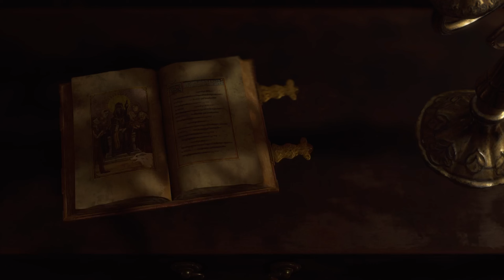Resident Evil 4 | Part 2: The Lake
This is a no commentary, full playthrough of the game. The video contains story mission "The Valley" and "The Lake". Recorded on PS5.

Resident Evil 4 is a 2023 video game developed and published by Capcom. A remake of the 2005 game Resident Evil 4, it was released on PlayStation 4, PlayStation 5, Windows, and Xbox Series X/S on March 24, 2023. The game follows the US agent Leon S. Kennedy, who must save Ashley Graham, the daughter of the US president, from the mysterious Los Illuminados cult.

Six years after the events of Resident Evil 2, US agent Leon S. Kennedy is sent on a mission to rescue Ashley Graham, daughter of the US president, from a Spanish village controlled by the violent cult Los Illuminados. Other characters include Ada Wong, Leon's operator Ingrid Hunnigan, the civilian Luis Sera, and the antagonists Bitores Mendez, Ramon Salazar, Jack Krauser and Osmund Saddler.

Resident Evil 4 is a remake of the 2005 game Resident Evil 4. It features "over-the-shoulder" third-person shooter gameplay similar to the original, while drawing from the remakes of Resident Evil 2 (2019) and Resident Evil 3 (2020). Resident Evil 4 features redesigned visuals compared to the original, designed to create a tenser atmosphere, along with new character designs and backgrounds. It offers six controls schemes, including one styled after the original game.

As in the original game, the player organizes their inventory with an "attache case". New to the remake, a crafting system enables the player to create items and ammunition using resources collected throughout the game. The Merchant returns, allowing the player to buy, upgrade, and trade items. He will provide new side quests that may be completed during the main story. Similarly to the original, the primary focus of combat is shooting enemies and reloading. However, Leon can now move and use weapons at the same time, allowing him to evade attacks while firing. Leon can also use roundhouse kicks to injure enemies and push them away, and a new parrying mechanic allows him to block and counter attacks with his knife.